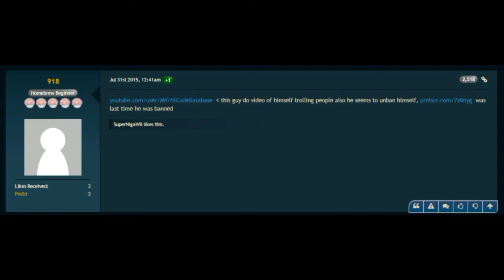^MKW^ Pwning BFAkena e BF Member #2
GGs ^^)